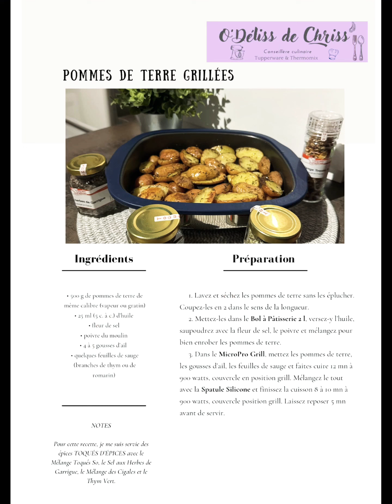RECETTES DU POULET AU COCA ET POMMES DE TERRE GRILLÉES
Hello Hello 👋
Bienvenue dans ma cuisine, celle de ​⁠@odelissdechriss497 , en toute simplicité comme moi 🤗
Ce soir, je vous propose pas une mais deux recettes salées avec mes Tupperware : l’UltraPro 3,5l et le MicroPro Grill.
Et le tout accompagné de mes épices Toqués d’épices bien évidemment 🤩
Pour vos commandes Tupperware c’est ici sur ma boutique 👇
Et pour Toqués d’épices c’est par ☎️ au 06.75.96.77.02.
Je vous fais plein de gros bisous 😘